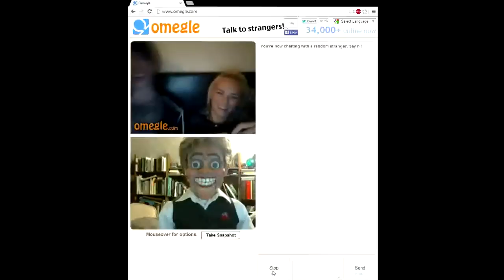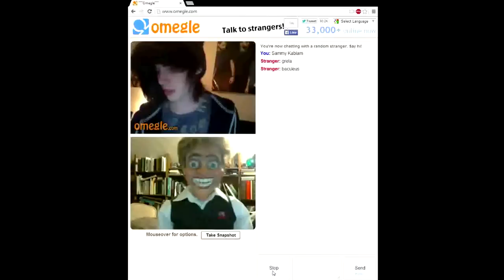Omegle Chat: Baculeus & Greta...and Some Other Guy.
In which Kyle drives a wedge between a lovely young couple and talks to a college student about his secret desires.